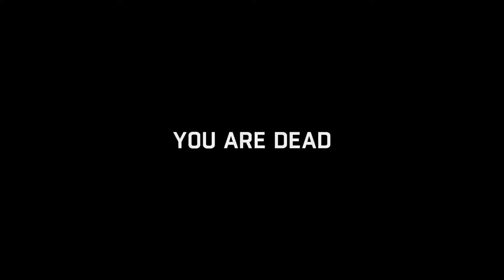Dying Light Part 15 VM- Svetielká na moste SK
V prvej časti videa sa opäť pokúsim zvládnuť vraždiacu výzvu. Uspejem?
Po tejto výzve sa pustím na misiu Kde je moja mama? Táto misia sa nachádza v dedinke pri moste a nebude to nič ťažké.
Ďalej dokončíme misiu Gas Mask Man a to len prostredníctvom 3 dialógov a odhaleniu falešného dvojníka Gas Mask Man-a.
Posledná úloha, ktorú si dáme bude zozbierať v noci UV svetlá z lámp na moste. Toto už bude ťažšie.